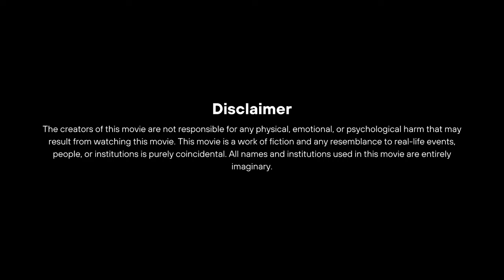MUNA- The Illusion | H9 Production | Assamese Horror Short Film | Official Prevue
Unveiling the Shadows: Muna- The Illusion 🎬 Watch the Official Promo Here

Dive into the abyss of terror with “Muna- The Illusion,” a spine-chilling journey that will haunt your dreams. When the lines between reality and nightmare blur, will you dare to face the illusion?

👻 Synopsis: “Muna- The Illusion” is a gripping tale of suspense that follows the harrowing experiences of a boarder entangled in the web of a haunted hostel's dark past. As they unravel the mystery, they find themselves in a fight for survival against a malevolent force that refuses to rest.

🔍 What to Expect:

A Haunting Storyline That Echoes Through the Corridors of Fear
Bone-Chilling Performances That Will Leave You Glued to Your Seat
Cinematography That Captures the Essence of Dread
A Soundtrack That Whispers the Unspeakable

📅 Release Date: Prepare to be petrified as “Muna- The Illusion” creeps into theaters soon.

Don’t miss out on any behind-the-scenes exclusives, interviews, and more!